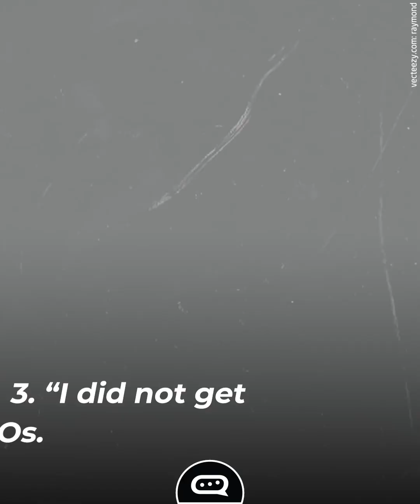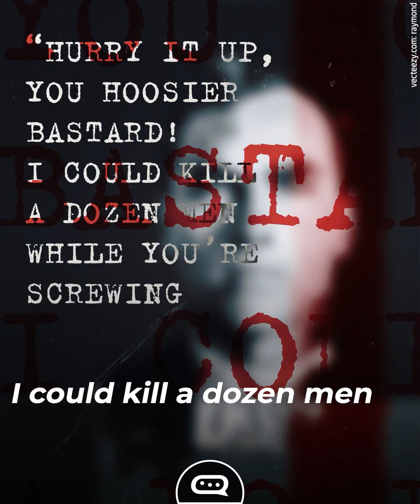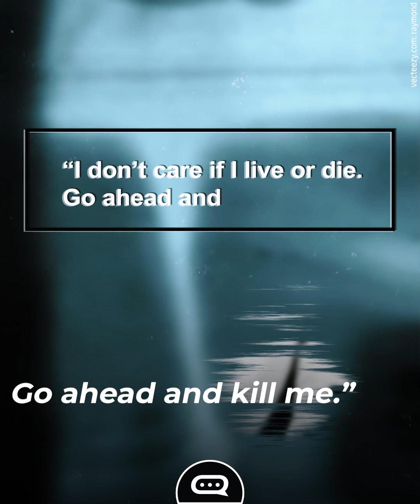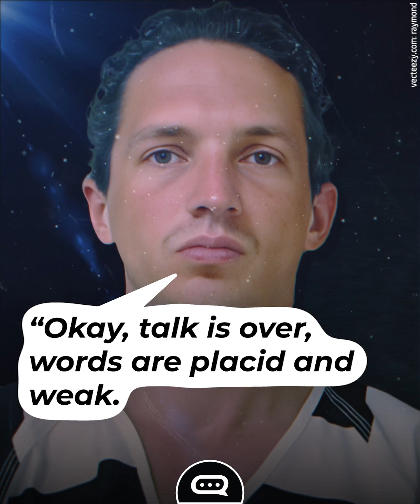Last Words of 10 Notorious Serial Killers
Warning: this video is not for the faint of heart. Serial killers are different from most criminals because their crimes are seemingly random and motiveless. That’s why they’re so scary and fascinating at the same time. Let’s recall the infamous last words of Jeffrey Dahmer, John Wayne Gacy, Marcel Petiot, and others...